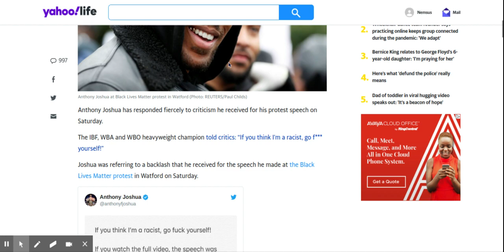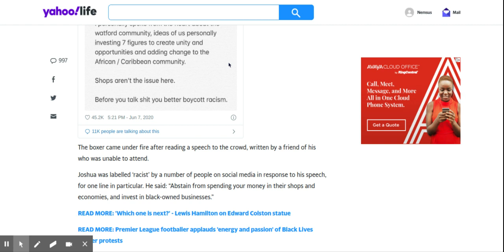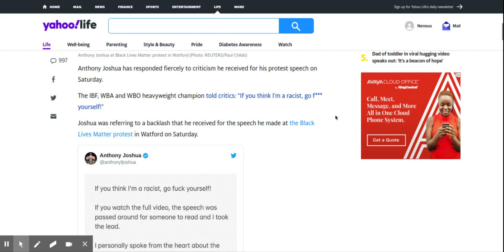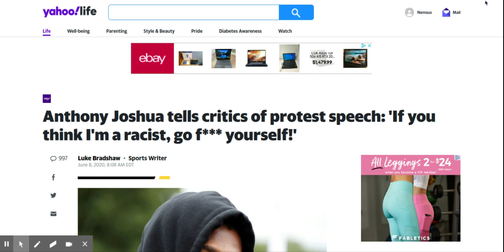ANTHONY JOSHUA ACCUSED OF BEING A RACIST!!!!!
what do u think of this